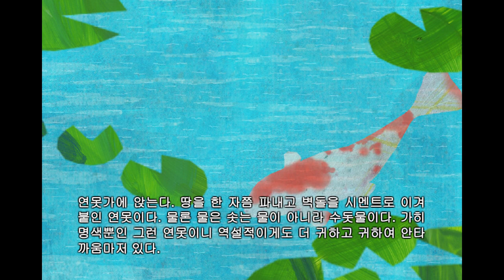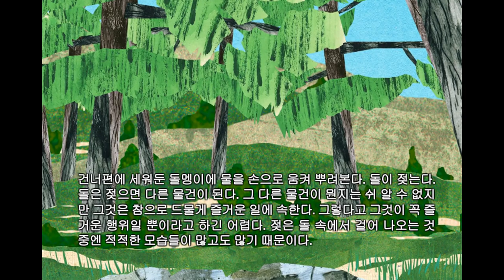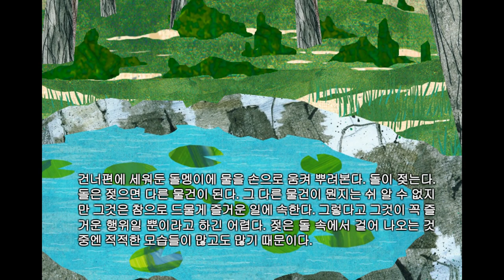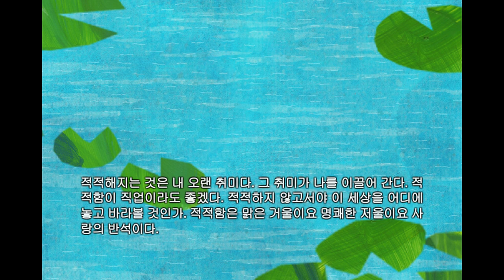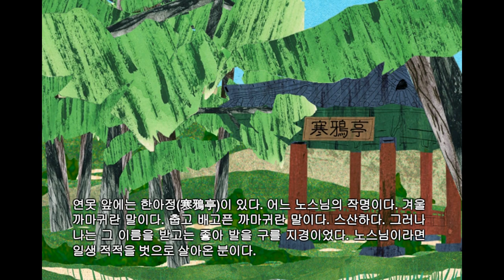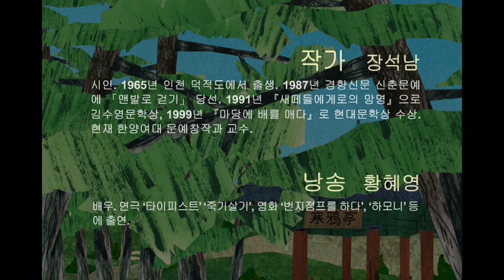장석남, 「‘나는 뭘 하는 사람인가’에 대하여 적적히」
허전하지 않고서야 이 세상을 어디에 놓고 볼 것인가.

연못가에 앉는다. 땅을 한 자쯤 파내고 벽돌을 시멘트로 이겨 붙인 연못이다. 물론 물은 솟는 물이 아니라 수돗물이다. 가히 명색뿐인 그런 연못이니 역설적이게도 더 귀하고 귀하여 안타까움마저 있다. 물이 이렇게 좋다. 아름다움이 있다. 달도 보고 소나무 그림자도 보자고 만든 것이다. 그 안에 배를 띄울 수는 없으니 이백의 그것이 될 수는 없으나 이백의 기우뚱한 자세를 떠올릴 수는 있다. 하루에 한 번 정도는 이렇게 맥없이 연못에 앉는다. 왜 앉는가? 이백이 되려고 않는가? 수련 잎이 몇 떠 있다.

건너편에 세워둔 돌멩이에 물을 손으로 움켜 뿌려본다. 돌이 젖는다. 돌은 젖으면 다른 물건이 된다. 그 다른 물건이 뭔지는 쉬 알 수 없지만 그것은 참으로 드물게 즐거운 일에 속한다. 그렇다고 그것이 꼭 즐거운 행위일 뿐이라고 하긴 어렵다. 젖은 돌 속에서 걸어 나오는 것 중엔 적적한 모습들이 많고도 많기 때문이다. 왜 뿌리는가? 알 수 없다. 세상에 답이 있는 것은 그리 많지 않다. 다시 한 번 물을 손으로 떠서 던진다. 겨울이 되면 여지없이 물은 얼어붙어버릴 것이다. 그걸 생각하면 어리둥절해진다. 나도 이 자리에 앉아 있지 않을 것이다. 그것을 생각해도 어리둥절해진다. 하여튼 평반 정도의 연못가에 앉아서 건너편 소나무 아래 돌멩이에 물을 움켜 뿌려보는 것이다. 돌멩이는 젖어서 이번엔 사랑하는 사람이 되었다. 사랑하는 사람은 다 멀리 있다. 사랑하는 사람은 늘 멀리 있었다. 다시 적적해진다.
적적해지는 것은 내 오랜 취미다. 그 취미가 나를 이끌어 간다. 적적함이 직업이라도 좋겠다. 적적하지 않고서야 이 세상을 어디에 놓고 바라볼 것인가. 적적함은 맑은 거울이요 명쾌한 저울이요 사랑의 반석이다. 적적한 곳에 이르지 않는 이를 나는 사랑할 수 없고 적적함을 모르는 이를 나는 친하다고 할 수 없으리라. 나는 끊임없이 적적한 장소와 시간을 찾아 헤매는 신세임이 틀림없다. 그러나 그것을 견디는 것이 여간 어려운 일이 아님을 알고 있다. 적적은 그래서 지극히 상류층의 취미임이 틀림없다. 나는 자꾸 상류층이 되고 싶은 모양이다.

연못 앞에는 한아정(寒鴉亭)이 있다. 어느 노스님의 작명이다. 겨울까마귀란 말이다. 춥고 배고픈 까마귀란 말이다. 스산하다. 그러나 나는 그 이름을 받고는 좋아 발을 구를 지경이었다. 노스님이라면 일생 적적을 벗으로 살아온 분이다. 속되지 않은 글 쓰며 오래 건강하게 살라는 뜻을 함께 일러주셨다. 정자를 구경한 친구는 『나라에서 지은 거네 』라고 하여 정자 모양새의 호사스럼움을 에둘러 말했다. 호사스러운 적적함이다.

작가-장석남 - 시인. 1965년 인천 덕적도에서 출생. 1987년 경향신문 신춘문예에 「맨발로 걷기」 당선. 1991년 『새떼들에게로의 망명』으로 김수영문학상, 1999년 『마당에 배를 매다』로 현대문학상 수상. 현재 한양여대 문예창작과 교수.

낭독_ 황혜영 - 배우. 연극 ‘타이피스트’ ‘죽기살기’, 영화 ‘번지점프를 하다’, ‘하모니’ 등에 출연.

배달하며

물을 손으로 움켜 돌에 뿌리고, 돌이 젖는 것을 바라본다.
젖으면서 다른 것이 되는 돌을 바라보는 적적함이
멀리 있어 볼 수 없는 사람,
보고 싶어도 쉬이 보지 못하는 사람이 생각나
적적함은 더욱 깊어진다...

문학집배원 서영은

출전-『물 긷는 소리』(해토)
음악_ Backtraxx-mp3/  piano 중에서
애니메이션_ 박지영